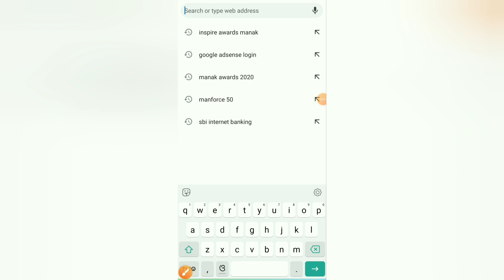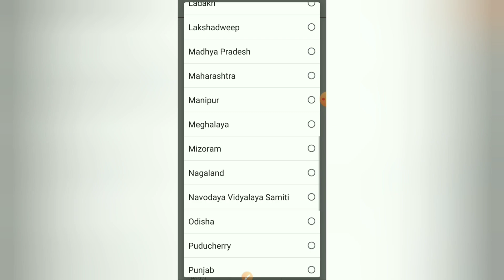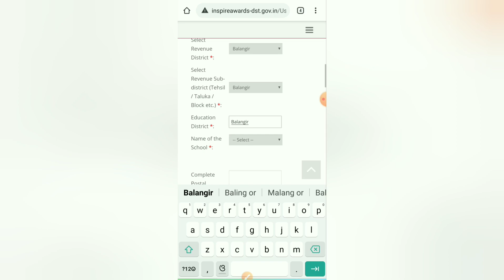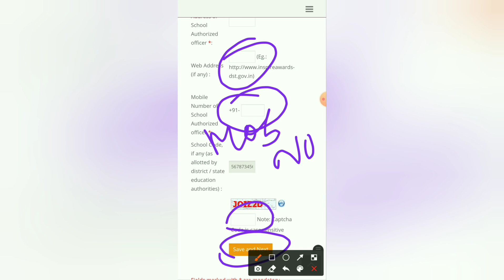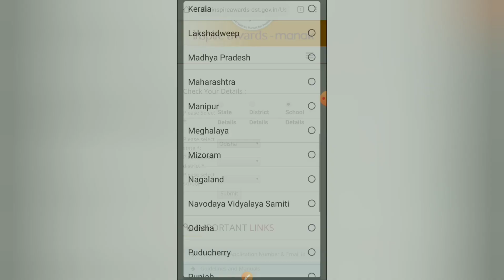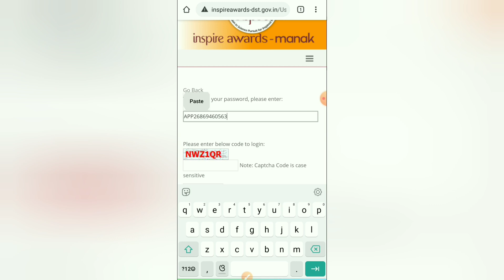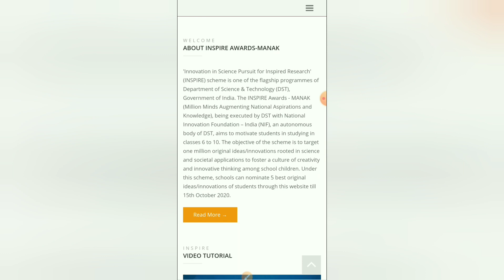INSPIRE AWARD MANAK.... ONLY 4 DAYS TO GO... ALL PROBLEM SOLUTION IS HERE.. GET SET GO..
Successful teachers have a positive attitude. EVERY TEACHER MOST REACH AT SCHOOLS HEADQUARTER- GOVT OF ODISHA LETTER NO - 14152...

ଶୈକ୍ଷିକ ପଞ୍ଜିକା GUIDELINES LETTER -

Chalklit training ALERTED. THIS FORM NEED TO FILL TO GET CERTIFICATE , FEEDBACK FORM...-

CHALKLIT TRAINING MODULE 2, 3, 4&5 Answers -

CHALKLIT TRAINING MODULE 1& 2 Analysis with Answers -

CHALKLIT TRAINING ଆରମ୍ଭ ହୋଇଯାଇଛି..LIVE DEMO. EXAM ରେ 100 ରୁ  100 ରଖନ୍ତୁ.. FULL PROCESS

NISHTHA TRAINING... ଜାଣନ୍ତୁ କିପରି ଜାଣିବେ TEACHER ID, କିଭଳି ଜାଣିବେ SCHOOL ର UDISE CODE...

ଦୀକ୍ଷା ଆପ ରେଜିଷ୍ଟ୍ରେସନ -

SHOW CAUSE NOTICE TO TEACHER -

ବିଦ୍ୟାଳୟ HEADQUARTERS ନରହିଲେ ମିଳିବନି Salary -

STEM TRAINING -

URGENT LETTER OF BHADRAK DISTRICT TEACHER -

IMPORTANT INFORMATION FOR TEACHERS -

STEM TRAINING -